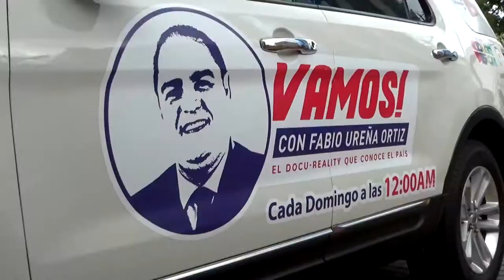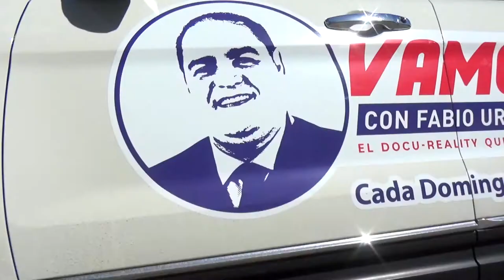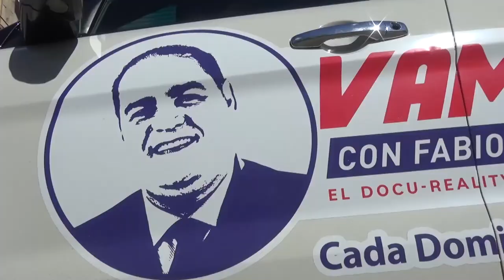Vamos! Con Juan Carlos Pichardo Jr.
PROGRAMA COMPLETO
Vamos! Con Juan Carlos Junior Pichardo Jr.